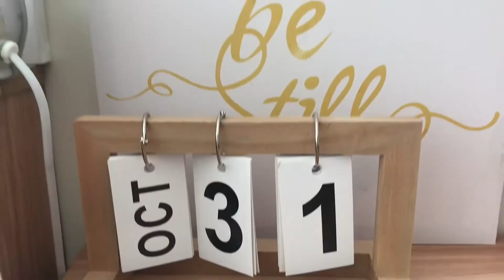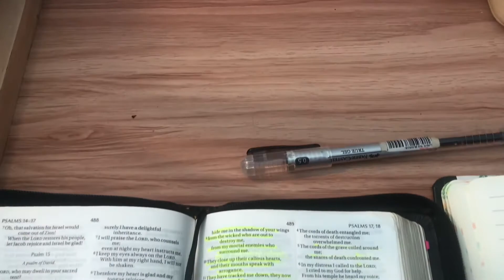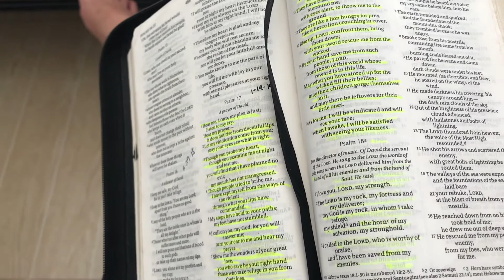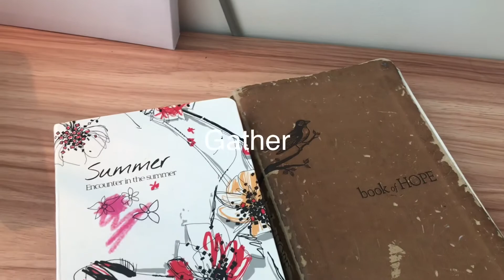Simple Tips on How To Begin A Daily Quiet Time With God